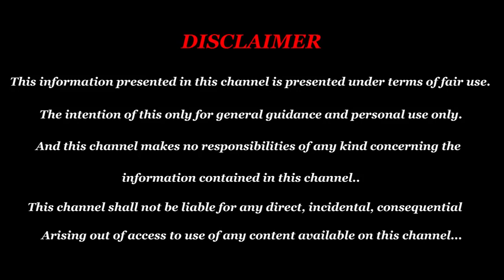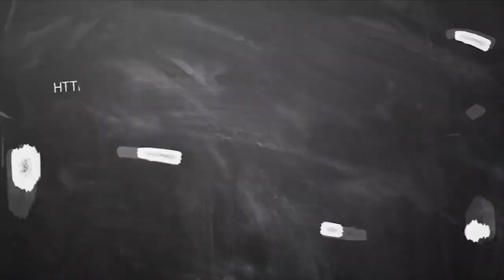August Month Rasi Palan 2019 Meenam | மீனம் ராசி ஆகஸ்ட் மாத பலன் 2019